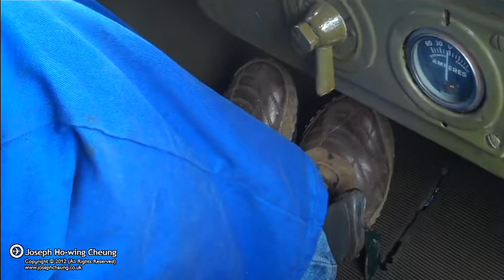RAF Museum London: Ford Model T Inside Running View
Volunteers from the Society of Friends of the RAF Museum's Vehicle Restoration Team are conserving and restoring this Ford Model T.

In this clip, I take a ride and show what it's like to ride a Ford Model T and also show the footwork needed to drive one... It's not driven in the normal sense...